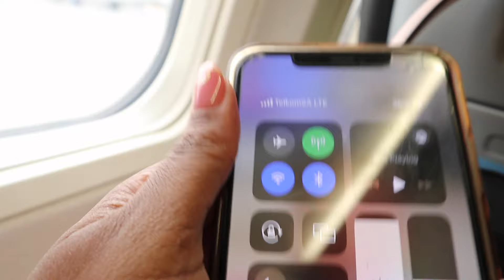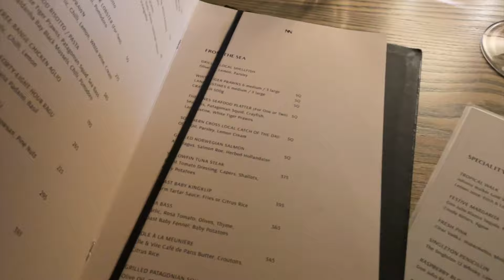VLOG: Cape Town trip | Girls Trip | Accommodation disaster | The Nines | The Dunes Quadbiking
Hey  loves

Our Cape Town trip almost started on a bad note but we enjoyed none the less. DON'T book this place .We never got our refund from Booking.com.

xo